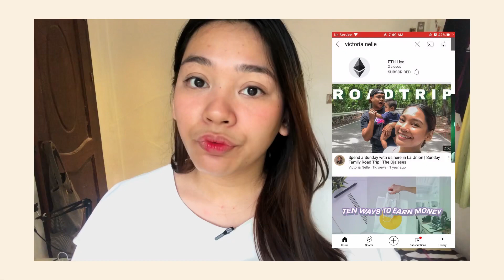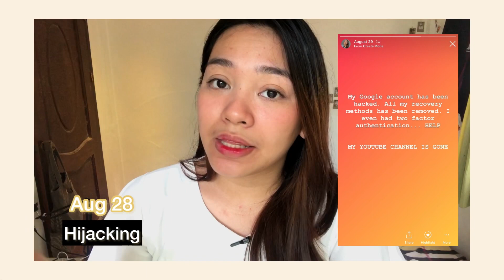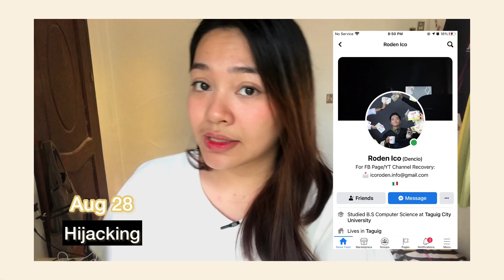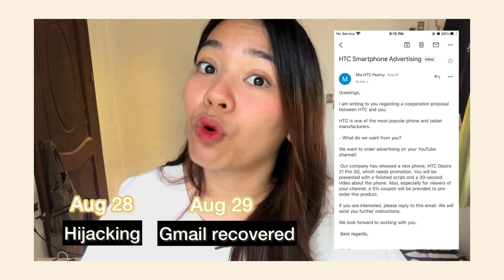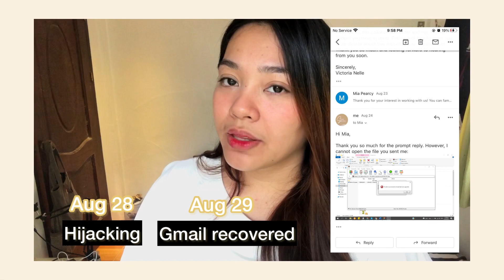HIJACKED YOUTUBE CHANNEL | How I got hacked & How I recovered it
I've been sleepless & anxiety ridden when my channel was hacked. I made this video to serve as a resource for my fellow content creators  out there in case it also happens to them. If you guys have any questions regarding the hijacking incident, I will try my best to answer them in the comments below. Thank you so much SIR RODEN ICO for helping me recover my account!

✨ CONNECT WITH MIMI VIC ✨

✨ MUSIC ✨

All rights to the music, including any lyrics, music composition, and performance, are reserved and protected by applicable copyright laws.

The content on "Mimi Vic | WFH Mommy" is for entertainment and informational purposes only. By using information from my channel, you agree to hold "Mimi Vic | WFH Mommy" and harmless from any claims or damages. Content may change without notice.

We only promote products or services that we genuinely believe in and that we think may benefit our viewers. However, please note that our opinions are our own, and your experience with any product or service may vary.  Please do your research before making any purchase, and if you have any questions or concerns about affiliate links or the products/services we promote, feel free to reach out to us.